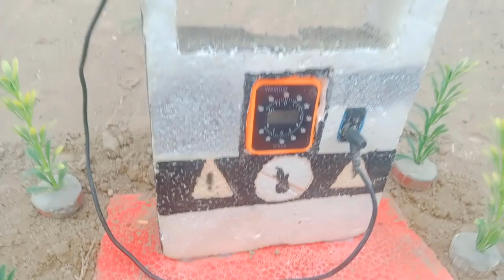diy mini petrol pump science project